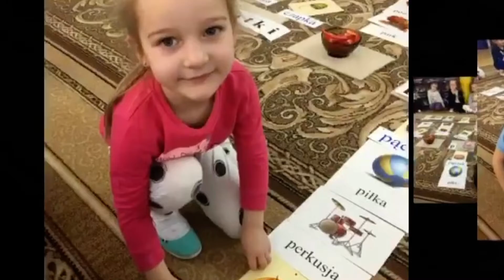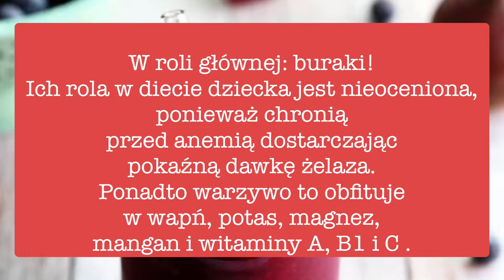Dobre wiadomości Kleks TV cz. 17